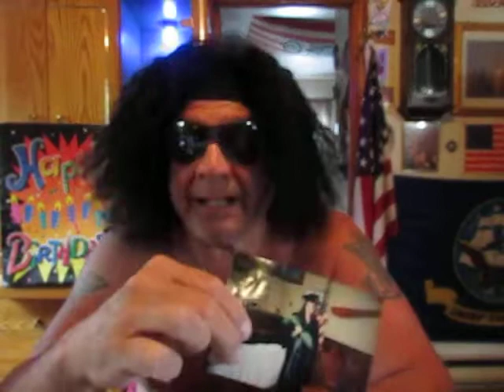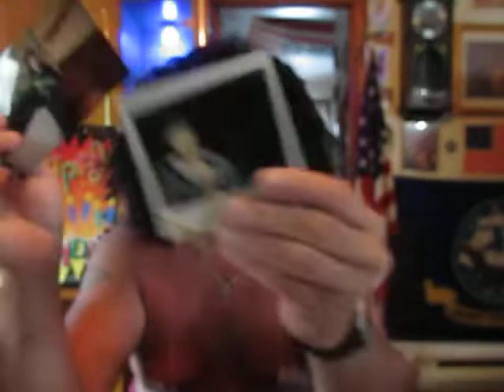HAPPY BIRTHDAY GRINGO AND ME ME !!!,,WITH LOVE FROM COTTONY MON,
AUG, 13, IS KID SISTER GRING, AND ME ME (MOM) AUG, 15TH SHE WILL BE 96,
WITH LOVE FROM COTTONY MON,
WATCH THE BEGINNING MOOSE IS SAYING HAPPY BIRTHDAY TO !!